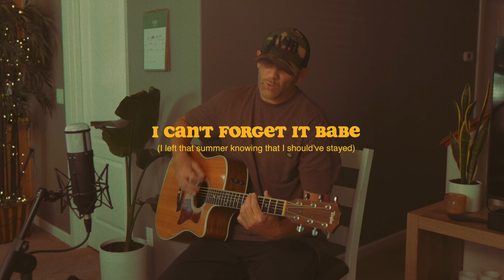Derek Cate Can't Forget It (Lyric video)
"Can't Forget It" by Derek Cate is an emotional song about the struggle between following your dreams and the love you leave behind. It tells the story of someone who leaves their small town and the person they love for Hollywood, only to be haunted by memories and what-ifs. With heartfelt lyrics, the song captures the feeling of regret and the unforgettable impact of a lost love. It's a universal story of choices, change, and the memories that linger, making it relatable to anyone who has ever faced a crossroads between love and dreams.

Can’t Forget It, is an original song written by Derek Cate
Produced by: Lorenzo Fdez